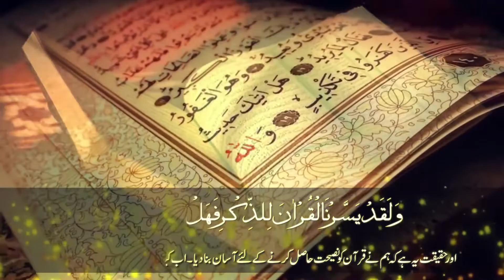Khitab e Juma Topic Tauba Ki Sharait By Allama Mufti Muhammad Asif Madni | 21oct 2022